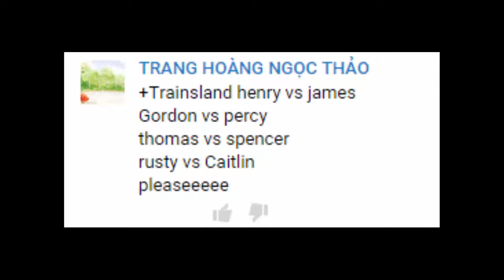The World's STRONGEST ENGINE Trains #67 -Thomas and Friends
James vs Henry
Percy vs Gordon
Thomas vs Spencer
Caitlin vs Rusty